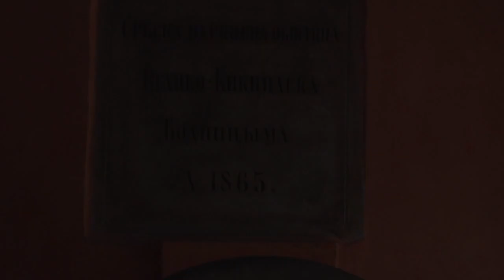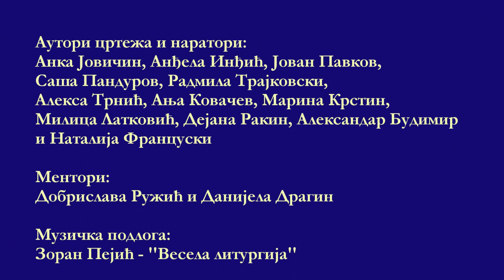Богомоља Водица код Кикинде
5 km од центра Кикинде, налази се минијатурна Црква посвећена Огњеној Марији. Цео комплекс, који чине Црква, конак, крcт на постаменту и кућа за водичара, 1980. године проглашен је за споменик културе и стављен је под заштиту Покрајинског завода за заштиту споменика културе у Новом Саду.
1991. комплекс је проглашен за непокретно културно добро од великог значаја за Републику Србију.
О Богомољи Водица, говоре ученици ОШ ''Ђура Јакшић'', који су и аутори цртежа.